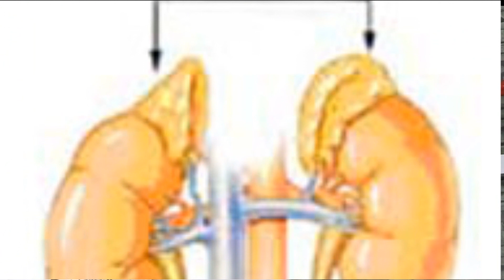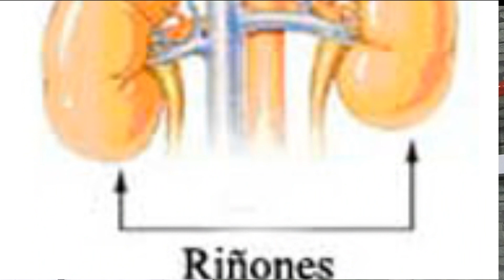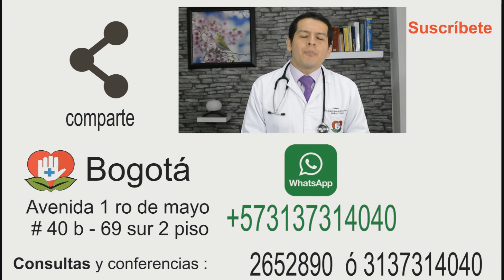todo sobre el cortisol, hormona del estres video 107 Dr JAvier E Moreno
el cortisol es idela para nuestro cuerpo   ,  pero en exceso y deficiencia   puede afectar nuestra salud